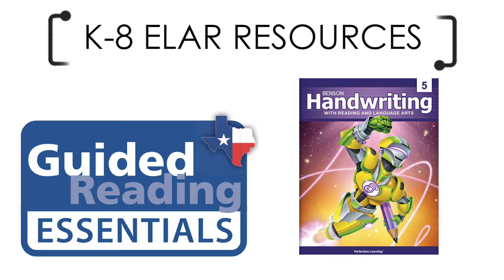Landing Page Overview